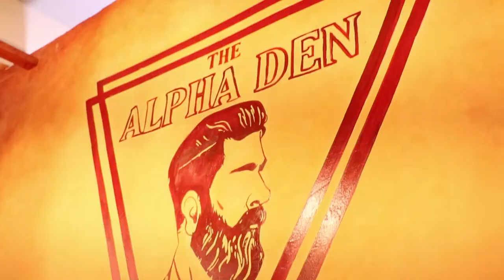ALPHADEN SALON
ALPHA DEN- A grooming salon made exclusively for men in Maldives.